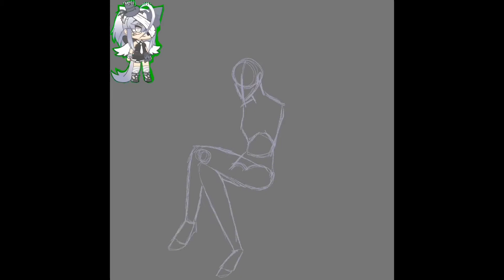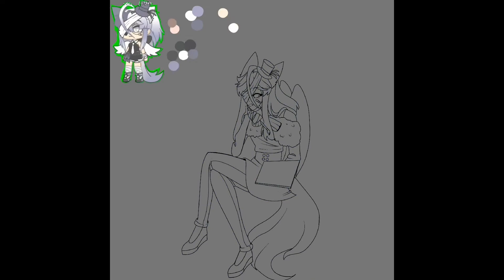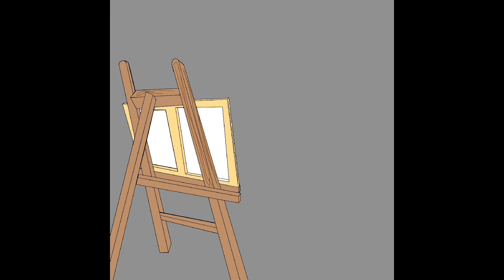KellyAftonsFanartcontest3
Hello again, my viewers! In this one I tried not to be repetitive, but I guess I failed in that department. I want to ask you guys a question: What should I improve on more? Leave your answers in the comment section. ( you don’t have to answer, I just want to improve more) I hope you liked it!
Time taken:
6 hrs and 31 mins

App/s used:
Procreate
iMovie